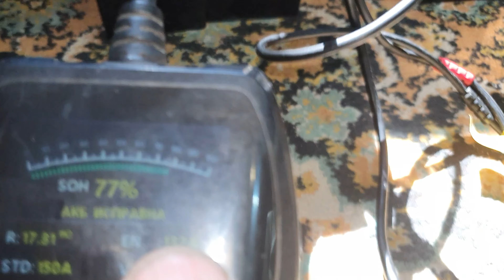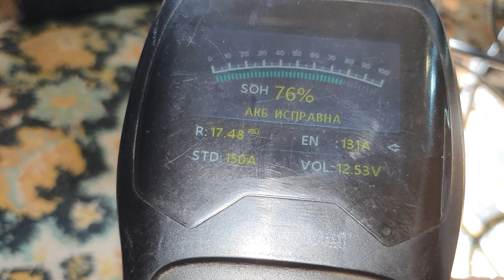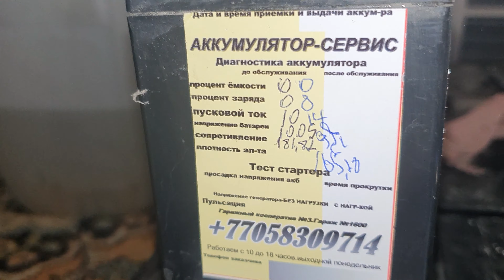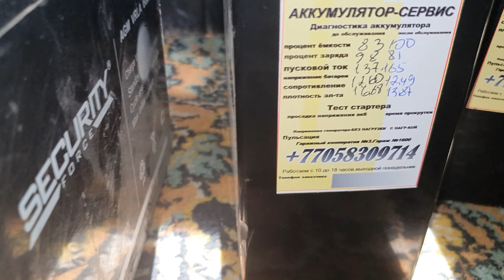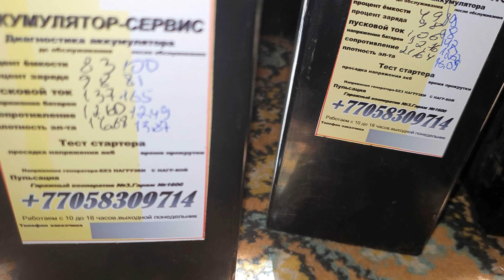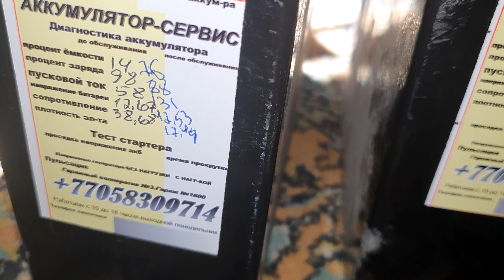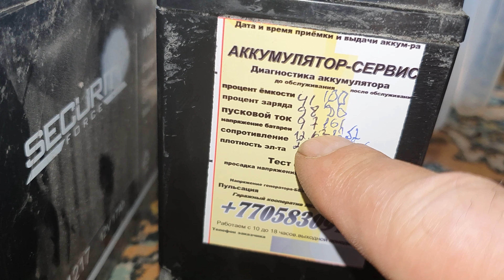Восстановление списанных мотоциклетных AGM аккумуляторов.Часть третья.